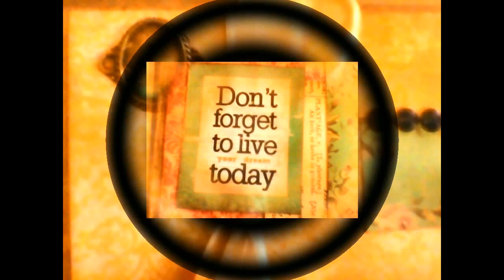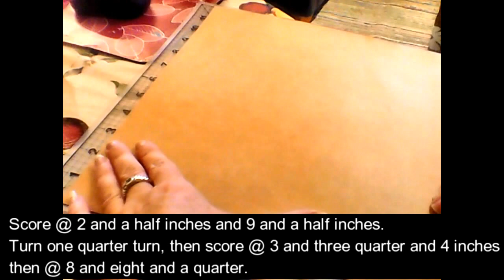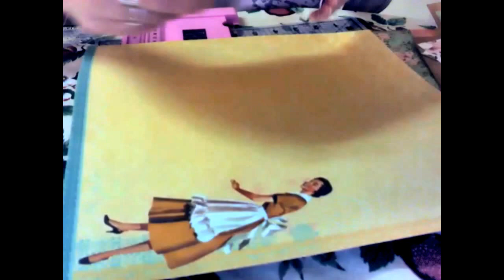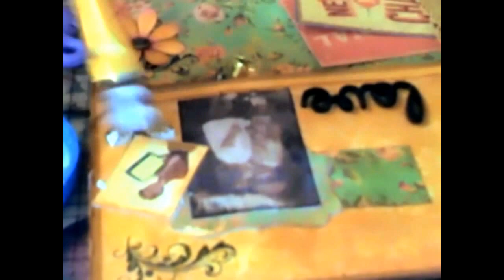Vintage Wallet Style Mini Tutorial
Vintage Wallet Style Mini Album/Journal Tutorial
Kaszazz Consultant ID # 109785